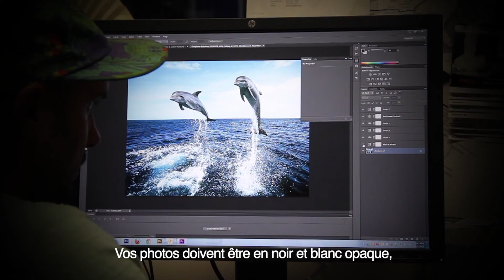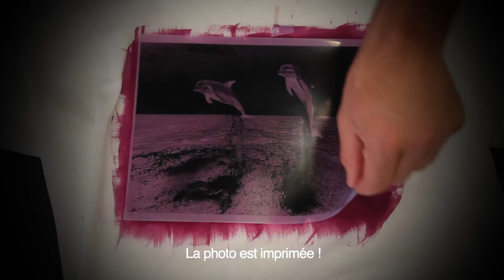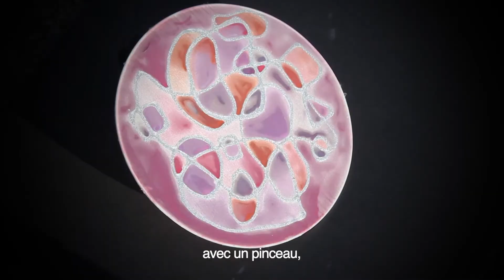Solarfast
Utilisez la lumière du soleil pour imprimer vos photos sur papier et sur tissu !
14 teintes prêtes à l'emploi et faciles d'utilisation pour personnaliser vos T-shirts et vos tirages papiers.